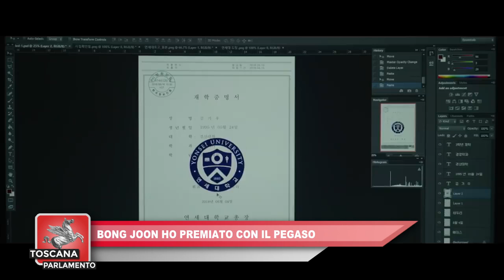ITALIA7 - TOSCANA PARLAMENTO del 08.04.2023